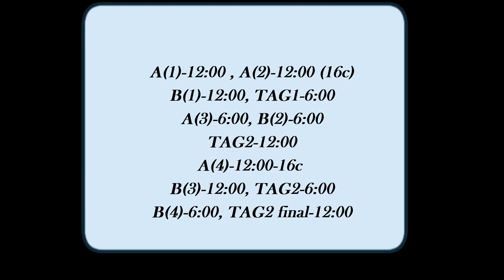Give Me 5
Montserrat Soler
Country Blanes - Catalonia -EU
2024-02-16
Gather Round- The Washboard Union
single -2023
Part A=32, Part B=32,.TAG1=4c, TAG2=16c
A(1), A(2)-16c, B(1), TAG1, A(3), B(2),TAG2, A(4)-16c, B(3), TAG2, B(4), TAG final.
Choreographed by David Villellas.